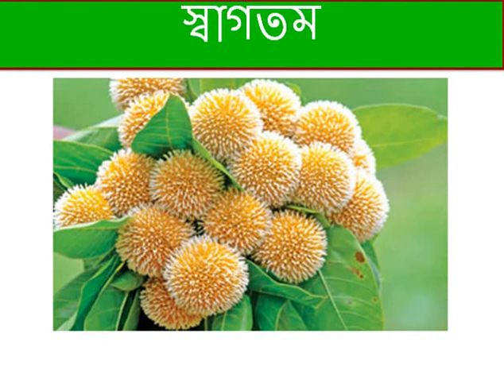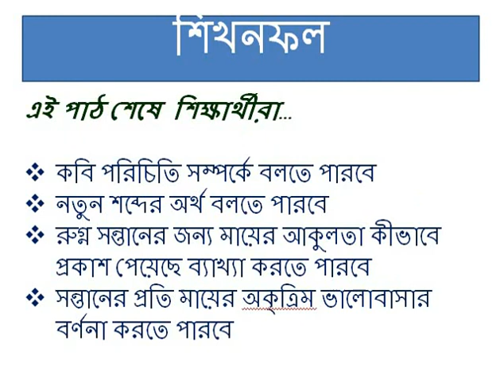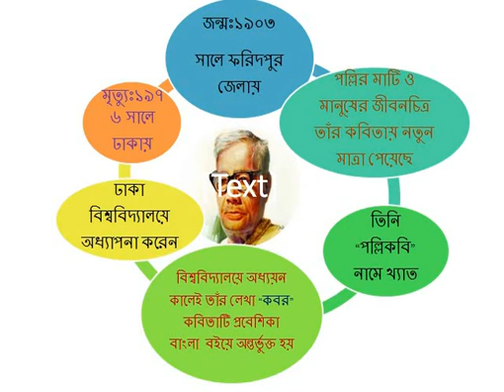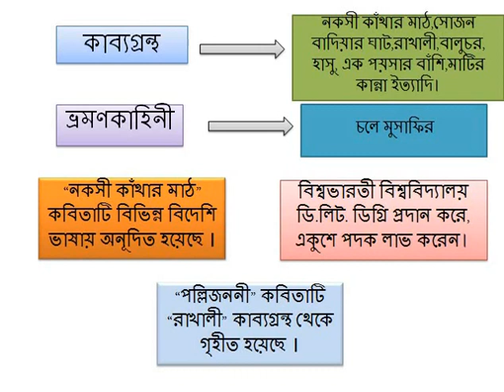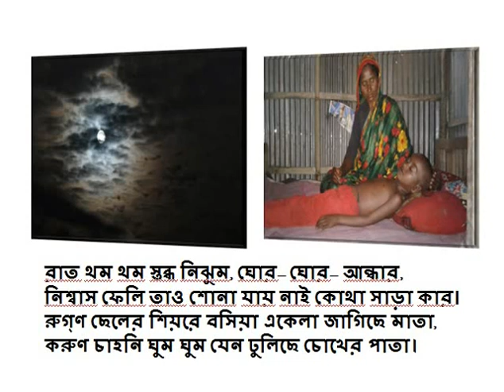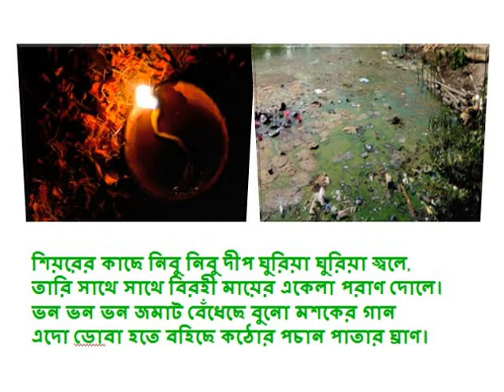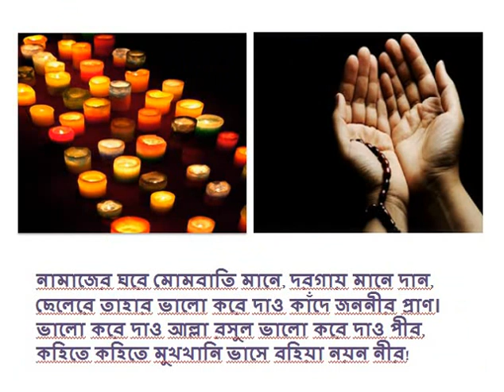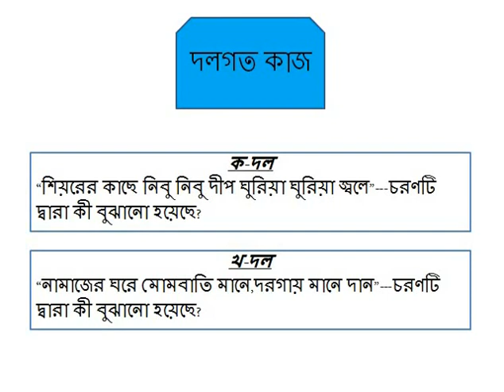Bengali (IX) Class - Ghatail Cantonment Public School and College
Lecture delivered by Assistant Teacher Mushi Abdul Karim